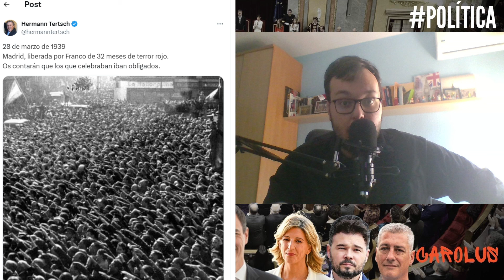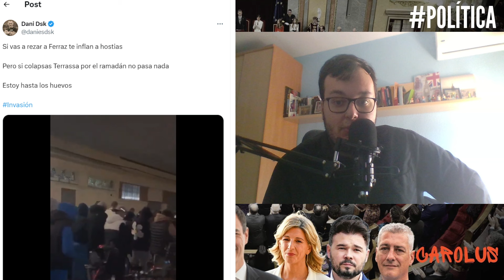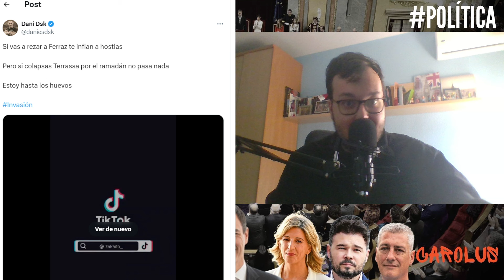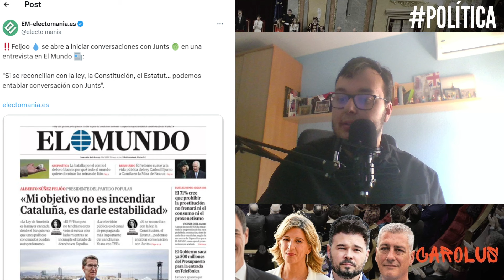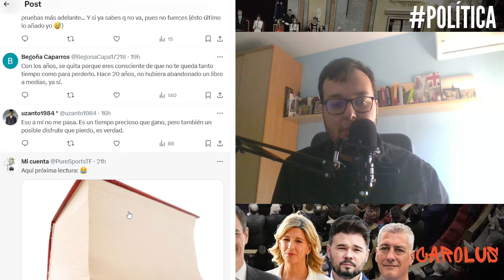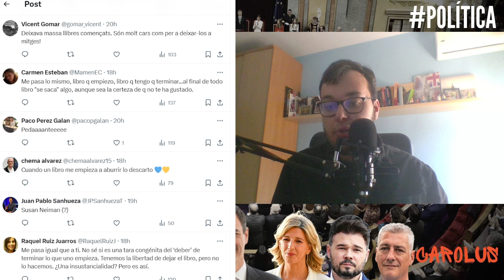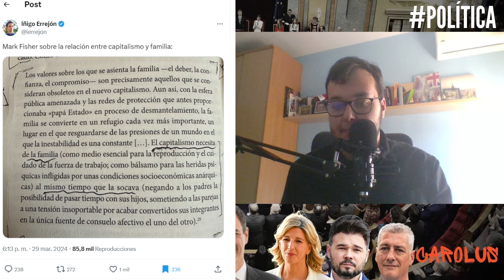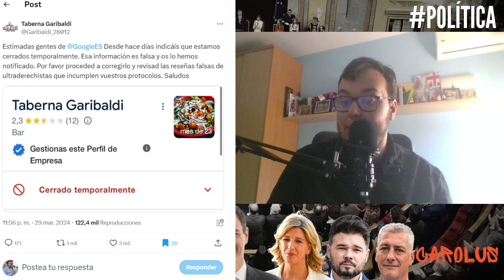SEMANA SANTA, CATALUÑA Y PABLO IGLESIAS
Comentamos algunas de las noticias políticas de la Semana Santa:

-Un eurodiputado de Vox reivindica a Franco
-Vuelve Desokupa
-Cataluña en el candelero: ¿Qué quiere Feijóo?
-A Errejón le aburre un libro
-La Taberna Garibaldi está abierta